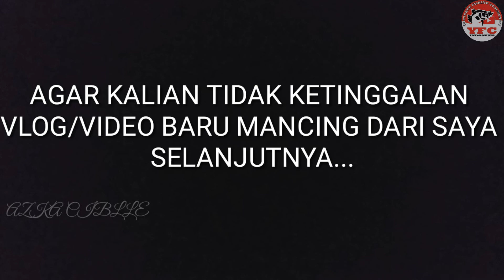CASTING IKAN SNAKEHEAD/IKAN GABUS DI SPOT RAHASIA...!! MEMANG MENJANJIKAN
Haii...??
Para youtuber sejagat raya, khususnya untuk pengila joran melengkung. Termasuk saya wkwkwkw.

Kali ini saya mancing di tempat yang sudah tidah asing lagi boss.. Di rawanya REYNOLD SB.
Kali ini saya memancing ikan snakehead/ikan gabus..

Simak saja video berikut ini ya boss..
agar kalian tidak ketinggalan info dan video baru dari saya ok bosku..

AZKA CIBLLE